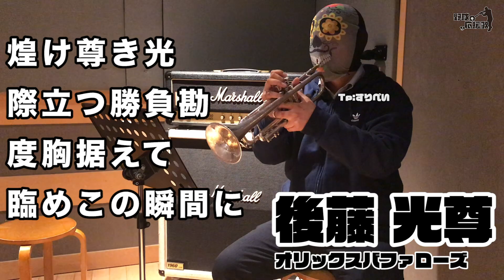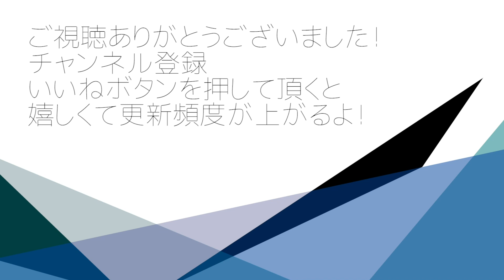後藤 光尊 オリックス・バファローズ【野球応援歌トランペットで吹いてみた】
プロ野球の応援ソングをトランペットで演奏して行きます。

煌(きらめ)け尊き光　際立つ勝負勘　度胸据えて　臨めこの瞬間(とき)に